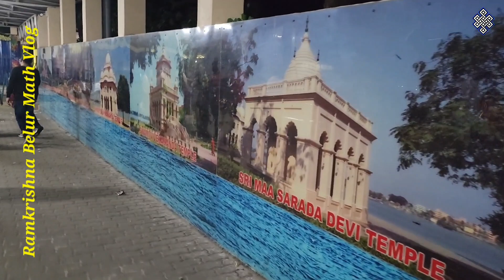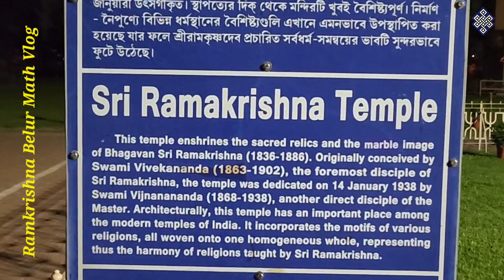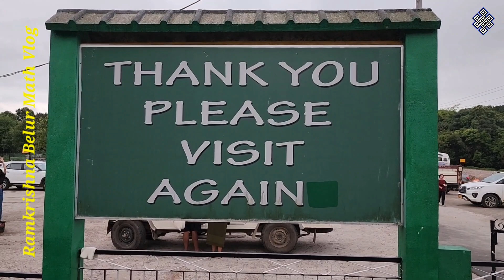Ramakrishna Belur Matha Vlog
Dakhineswar Bridge Boat ride